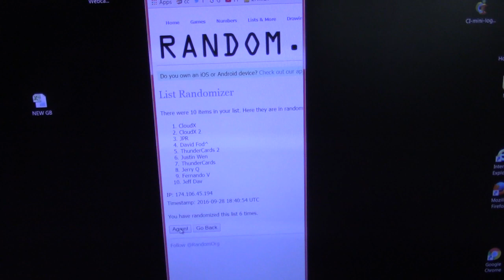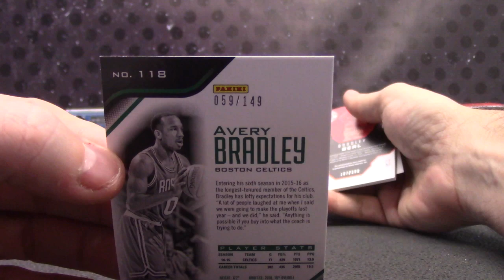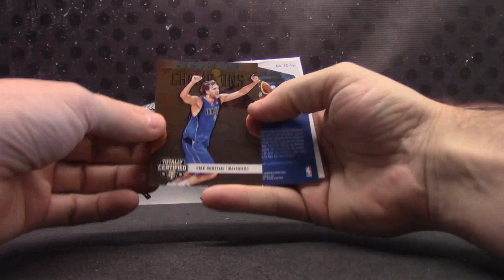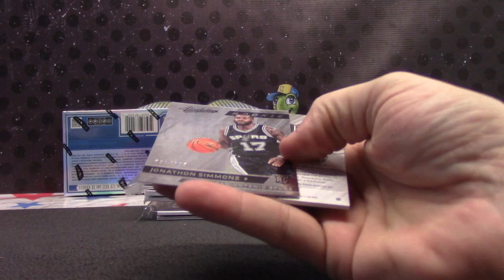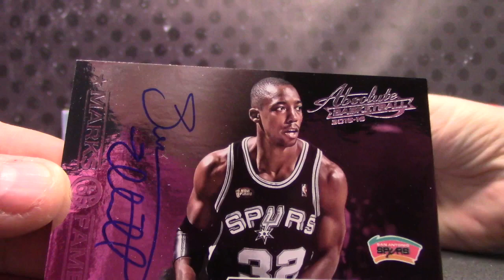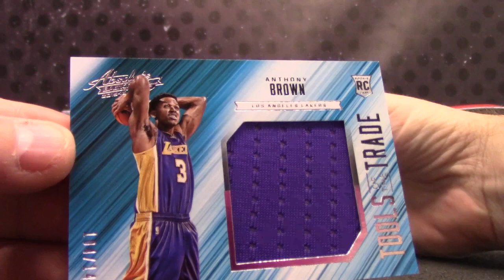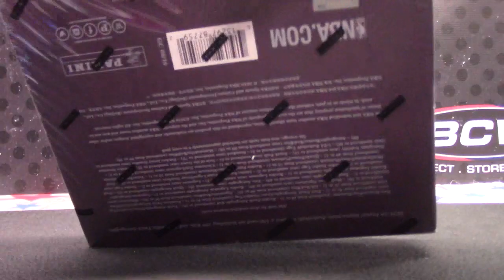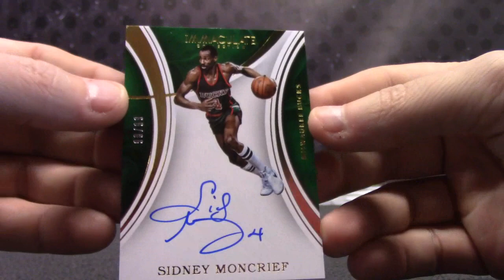2015/16 Immaculate, GALA, Absolute & TC NBA 4 Box Serial s GB